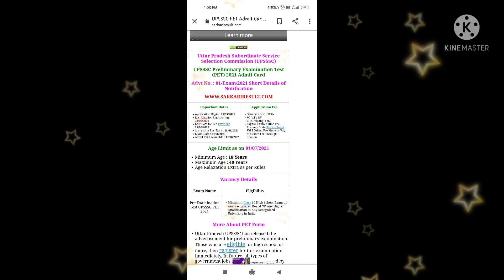BIG UPDATE FOR UPSSSC PET STUDENTS, EXAM DATE OUT....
UPSSSC PET EXAM DATE OUT
SBHI UPSSSC PET STUDENTS APNA ADMIT CARD DOWNLOAD KAR LE